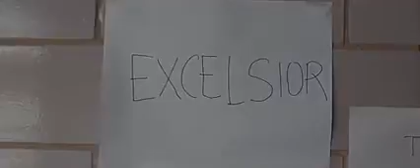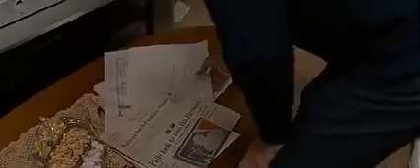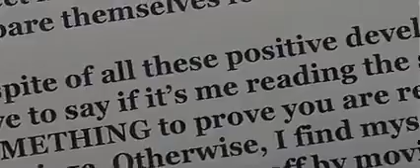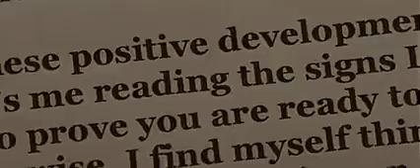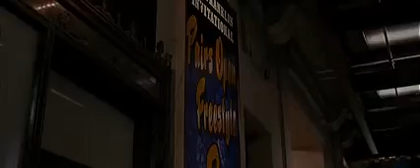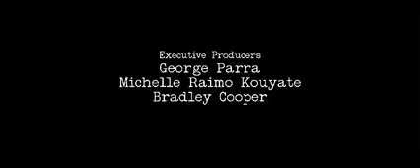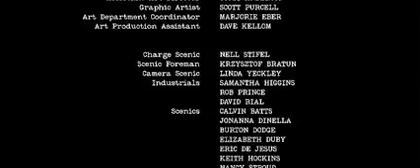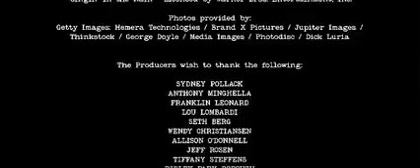3 de mayo de 2021